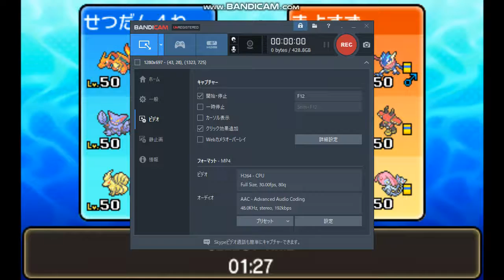第２６話『村田軍！』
ポケモンレート対戦